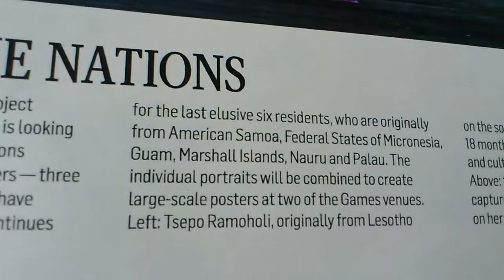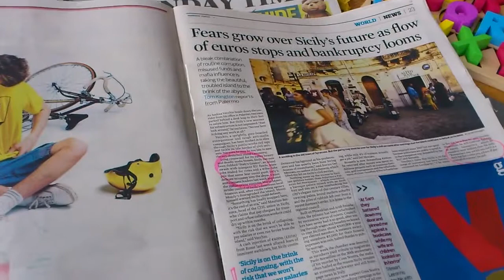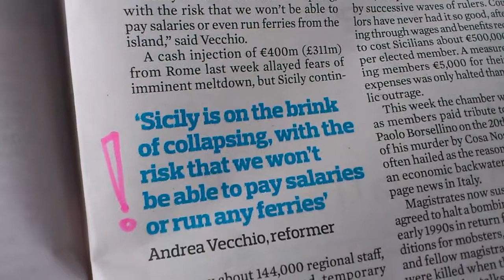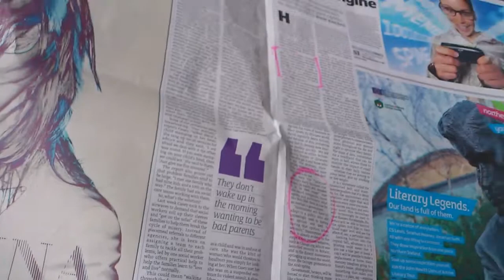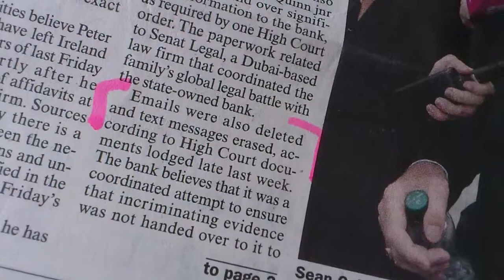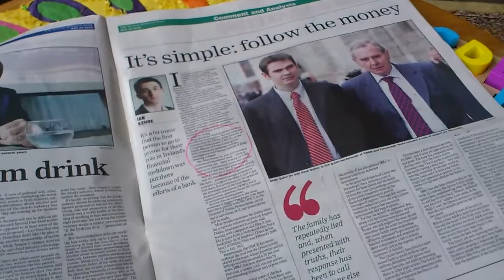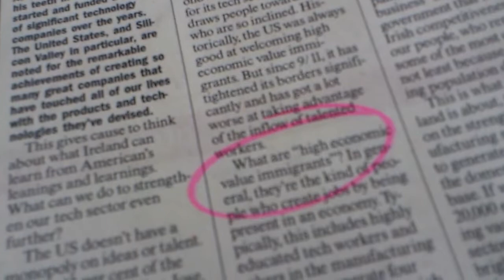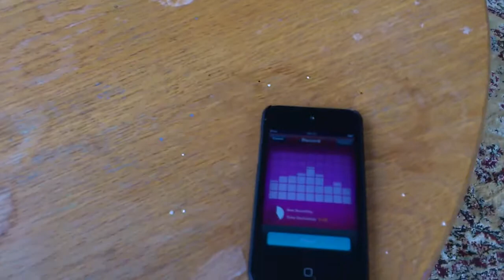Sunday Newsround from Ireland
Irish news from an American's perspective. Looking at Sunday Observer, Sunday Business Post and Sunday Times.